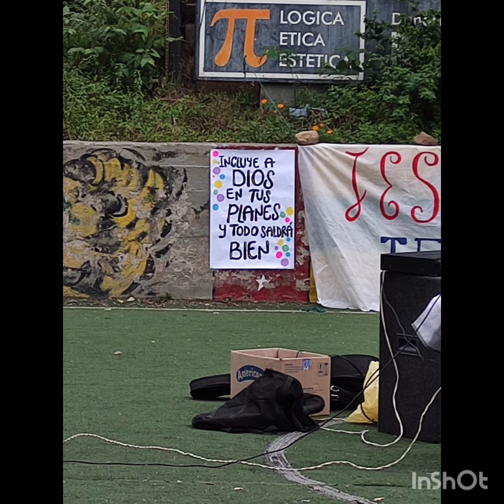Campaña Una Nueva Esperanza (barrio la Esperanza. Norte)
Romanos 10:9
Porque si confiesas con tu boca que Jesús es el Señor y crees en tu corazón que Dios lo resucitó de entre los muertos, serás salvo.

visita nuestro canal q glorifica y exalta al Dios Todopoderoso, Rey de reyes y Señor de señores, a El sea todo honor y honra por los siglos de los siglos.
Somos siervos del q nos hizo a la imagen y  semejanza suya, Jehová de los ejércitos, nombre exaltado..

Esposos Maluendas Angarita.

Bendiciones del Dios Altísimo para cada uno de ustedes.

Tambien en Instagram nos puedes encontrar como @espososmaluendasangarita. Llevando ese mensaje de Salvación, Perdón y Amor de nuestro Señor Jesús.